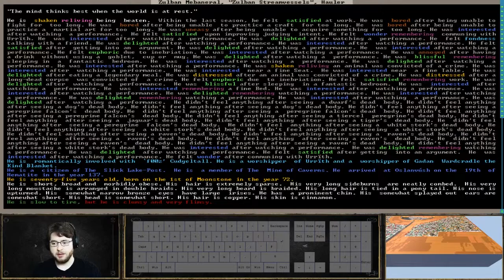Dwarf Fortress: The Mountain Hole - Ending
I had to face the truth. Despite all the investment and building projects, we were never going to effectively outfit our dwarves. So i made the decision to retire the fort. It kind of sucked to do, but there was no where to go with the Mountainhole at this point.

Regular schedule is:
01:00 PM - 05:00 PM Thursdays
04:00 PM - 12:00 AM Saturdays
Eastern Time